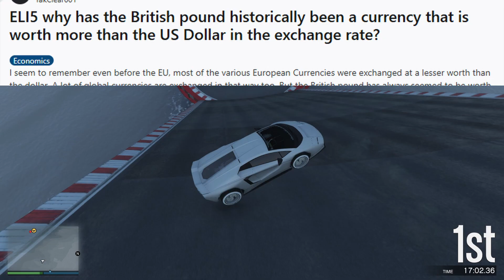Why is the British Pound worth more than the American Dollar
Have you noticed that the Pound has always been more valuable than the Dollar? Why is this the case? Watch this video to find out!